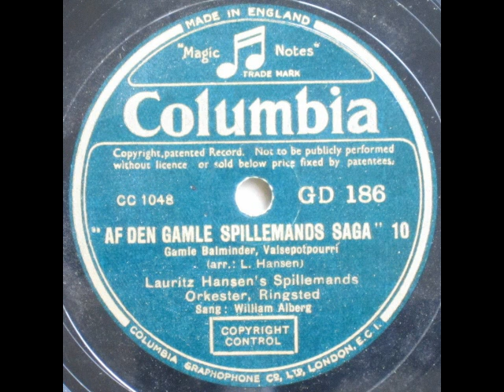Gamle Balminder - Lauritz Hansen's Spillemands Orkester, Ringsted; William Alberg 1939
Gamle Balminder

Arrangement: Lauritz Hansen

Lauritz Hansen's Spillemands Orkester, Ringsted
Sang: William Alberg
Af den gamle Spillemands Saga 10

Jeg har fået en lille ven (Skillingsvise fra 1893)

1939